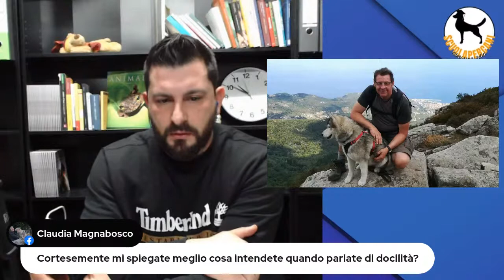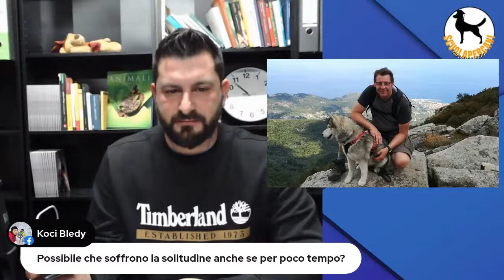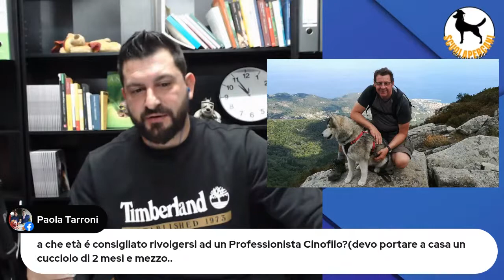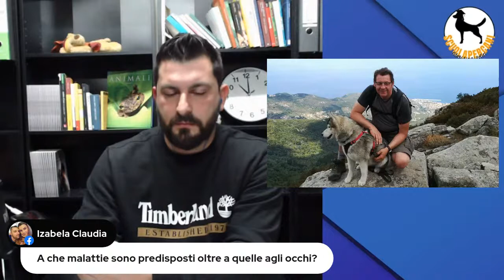CHI E' IL SIBERIAN HUSKY?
Un viaggio alla scoperta delle razze

Ne parliamo con:
🐾Aldo Minoletti
esperto di razza
🐾Tommaso Castellano,
istruttore cinofilo e fondatore ScuolaperCani

📩Vuoi intervenire in diretta?
Scrivi un commento con la tua domanda.